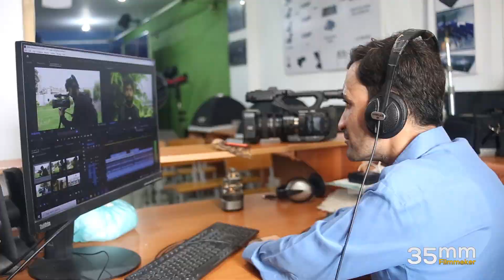The Different Types of Camera Shot Angles in Film (HD MEDIA PRODUCTION)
Muhammad Saleem Abbasi, Senior Media Trainer